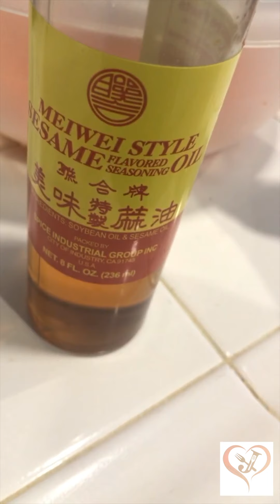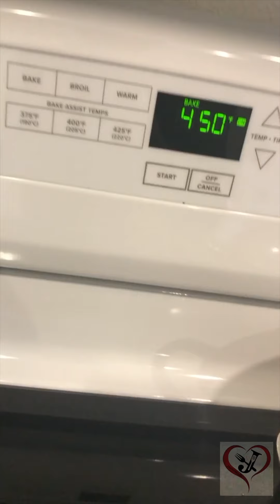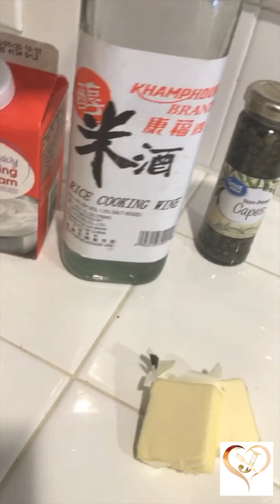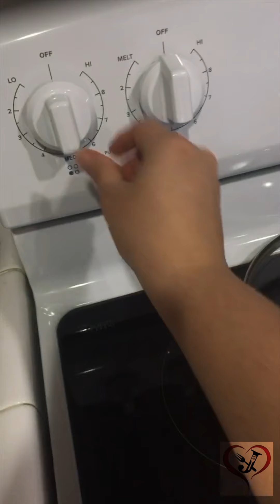Chicken Piccata • Sweet Potato | JeannMade ❤️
Jugo Verde Del Dia - 0:00
Sweet Potato - 0:32
Chicken Piccata - 3:44
Ensalada De Lechuga - 10:54

Me puedes hacer cualquier pregunta en los comentarios!

Aqui puedes comprar algunos productos que utilizo

Chlorella Organic Powder

Almond Flour | Harina De Almendra

Monkfruit Sweetener

Coconut Flour | Harina De Coco

Avocado Oil | Aceite De Aguacate

Chia Seeds | Semillas De Chia

Garlic Powder | Ajo En Polvo

Pink Himalayan Salt | Sal Rosada

Pepper | Pimienta

Measuring Cups | Tazas De Medir

Measuring Spoons | Cucharas De Medir

Cleaver | Cuchillo De Carnicero

Red Pepper Powder | Chile En Polvo

Sesame Seeds | Semillas De Sesamo

Herbal Tea | Te De Hierbas ►

Broncolin Tea

Turmeric Powder

Cutting Board | Tabla Para picar

Bamboo Steamer

French Rolling Pin | Rodillo

Iron Skillet | Sarten De Hierro

Instant Coffee | Cafe Instantaneo

Aqui recomiendo algunos libros que he leido.

Jugosa Y Fit